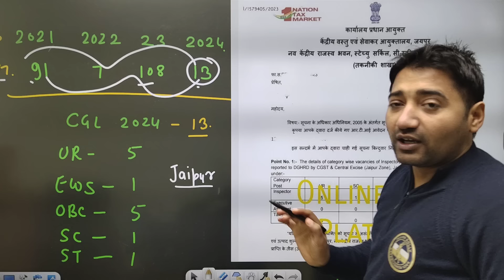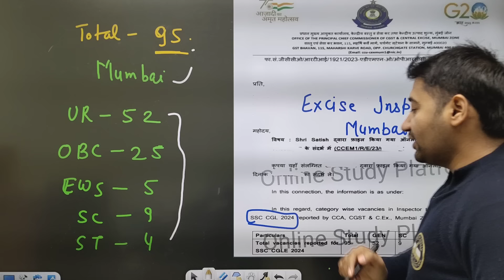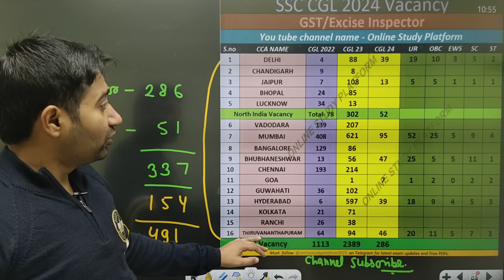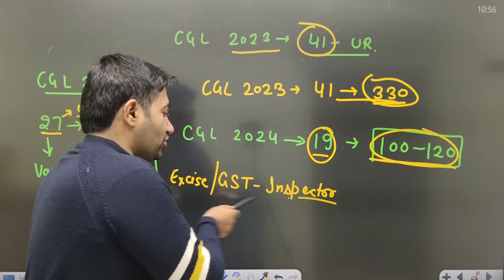SSC CGL 2024 Vacancy Chart | Statewise Vacancy report| RTI Reply | Delhi Rank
ssc CGL 2024 vacancy chart
CGL 2024 vacancy
CGL 2024 statewise vacancy